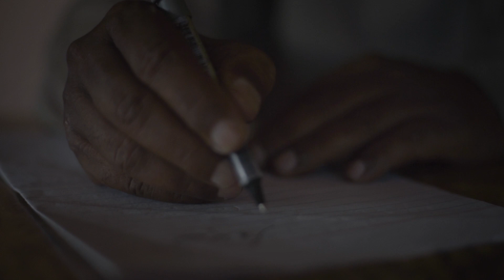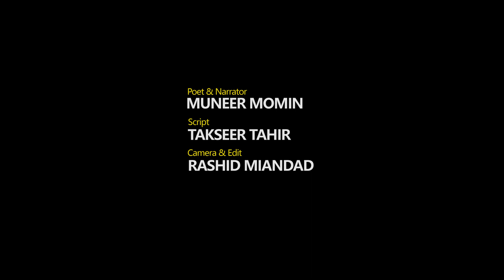Bambare Soth Janth | Muneer Momin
Lacha: Bamabre Soth Janth
Shahir o Tawar: Muneer Momin
Script: Takseer Tahir
Recording: Kulaanch Studio
Camera: Rashid Miandad